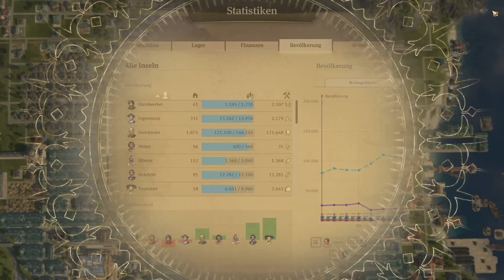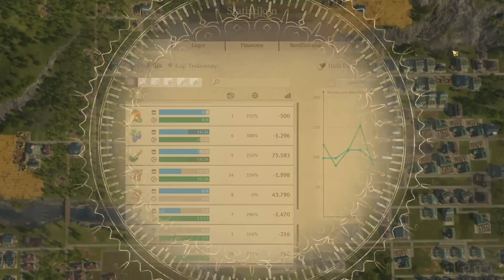Folge 25 | Die Bronzezeit! Anno 1800 Lets Play mit allen DLCs! Challenge ohne Handelsrouten!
Anno 1800 mit einem neuen Lets Play! In dieser Episode entdecken wir noch ein weiteres Set für die Versorgung! Zum Projekt: Dieses Mal spiele ich ohne jegliche Handelsrouten! Ziel sind 200.000 Einwohner, die sich im Optimalfall komplett selbst versorgen! Wie das geht, finden wir im Laufe des Lets Plays heraus!

Seednummer 9, KI: Malching, Beryl und Arthur!